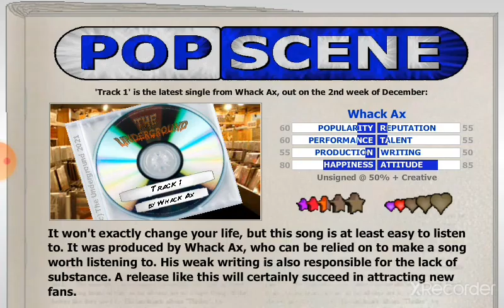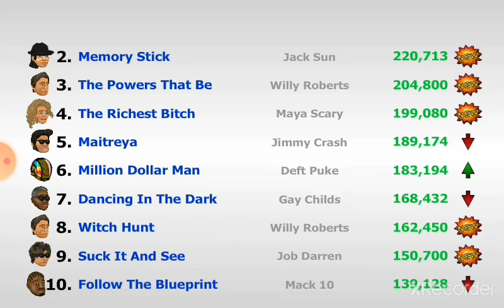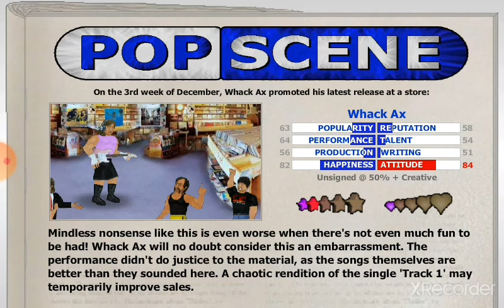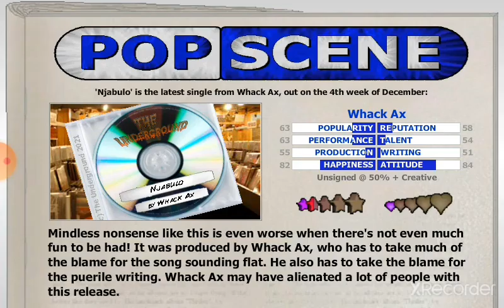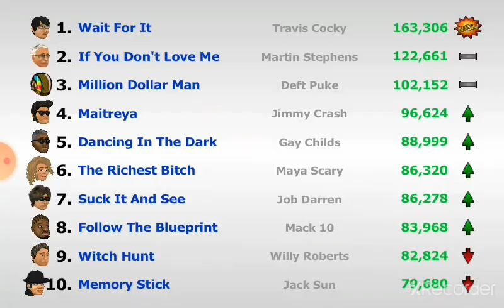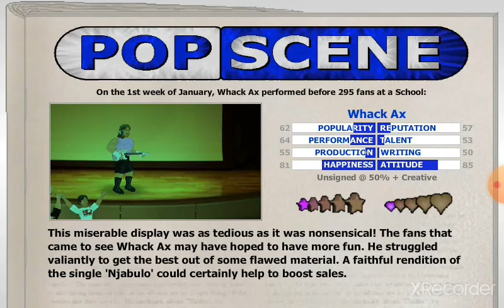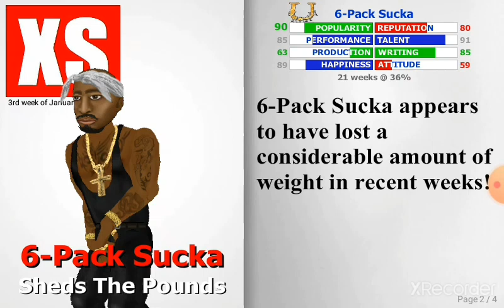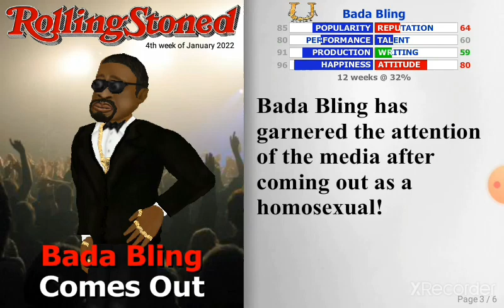Hi guys I'm going to be playing pop scene pls sub to me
hi guys I made one subscriber thank you for the support